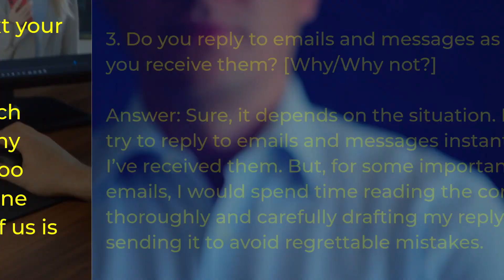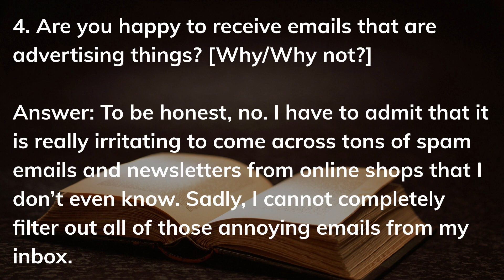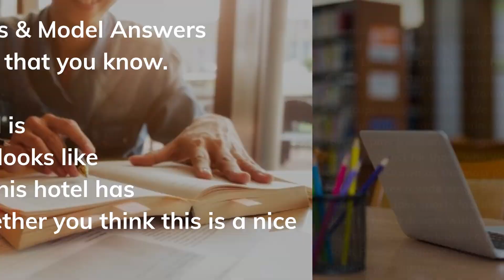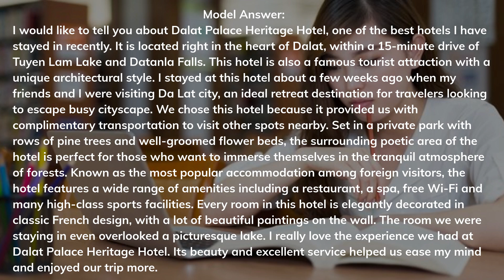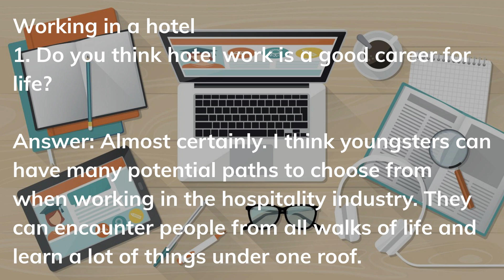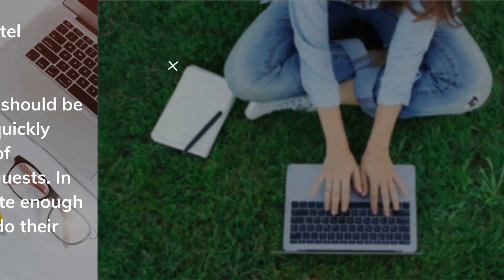IELTS 15 Speaking Test 1, Cambridge IELTS 15 TEST 1, Latest IELTS Speaking Video Tutorial Score-9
Cambridge IELTS 15 Speaking Test 1 | IELTS 15 TEST 1 | Latest IELTS Speaking Video Tutorial | New Speaking Tutorial

Cambridge IELTS 15 Speaking Test 1. You’ll see each section of the IELTS speaking test, and after each section, we’ll highlight the features that could help you to improve your IELTS speaking score.

This lesson will help you:
- See a sample IELTS Speaking test and understand the structure.
- Learn the best ways to answer IELTS Speaking Part 1 using linking words and vocabulary.
- Understand how to answer IELTS Speaking Part 2 using a Band 9 response.
- See a sample IELTS Speaking Part 3 question and answer.
- Learn useful ways to improve all areas of your answers in the IELTS exam.

Best Discount wait for you.

Cow & Gate Best Baby Milk Formula I Cow & Gate First Infant Milk I Follow on Milk I Growing up Milk

Aptamil Best Baby Milk Formula Aptamil First Infant Milk, Follow on Milk, Growing Up Milk,Made in UK

Best Quality Surgical Mask in the World, Best Disposable Face Masks, China Best Quality Surgical Face Mask

Engr. Ashiqur Rahman
Wholesaleexpressbd.com